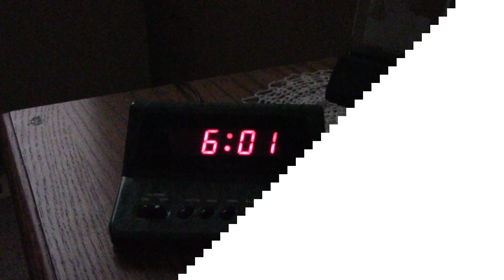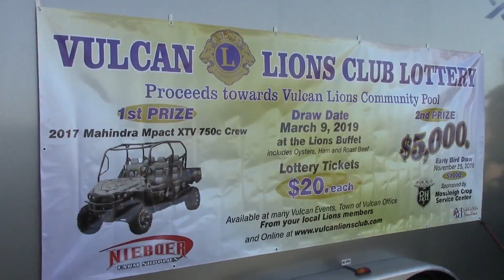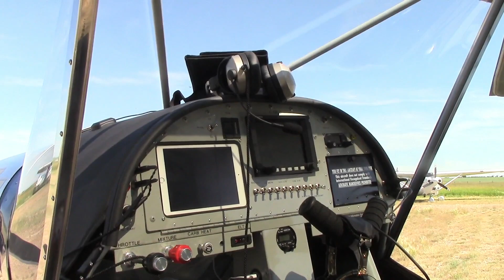Vulcan Fly in Breakfast Vlog #165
Our yearly Fly in Breakfast which took place on July 15, 2018 was a huge success.  The weather was  superb and the breakfast...mouth watering..

Above It All   Jingle Punks

and

Standard Music license purchased from Premium Beat
Final Alliance by Tenacious Orchestra